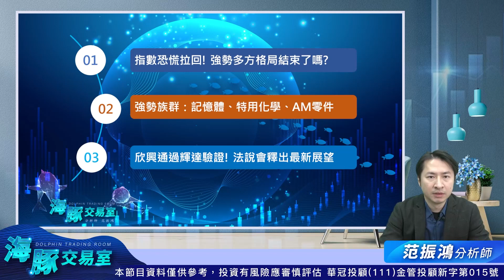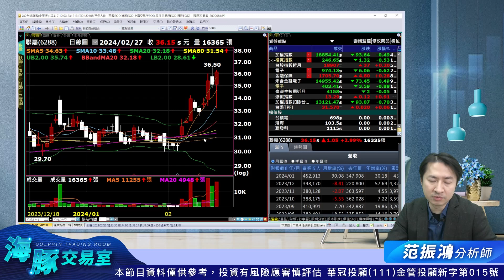美光開始量產HBM! 台股有誰受惠?｜海豚交易室｜范振鴻